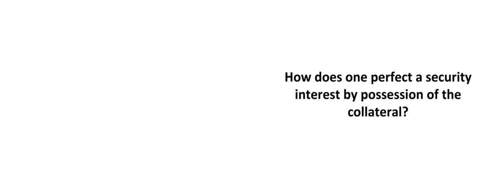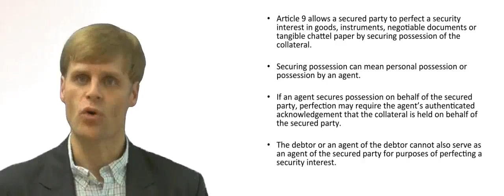Perfection of Security Interest by Possession